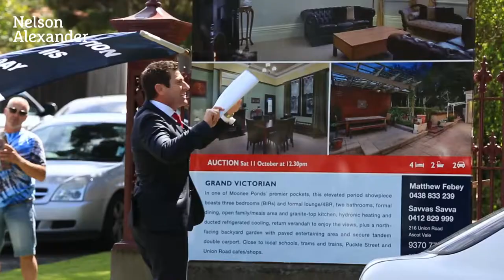Meet Matthew Febey of Nelson Alexander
“REAL ESTATE IS FULL OF BOTH CHALLENGES AND REWARDS; NOTHING PLEASES ME MORE THAN EXCEEDING A CLIENT’S EXPECTATIONS.”

With over a decade of industry experience under his belt, Matthew Febey has been a partner at Nelson Alexander since 2012. His honest and straightforward advice, combined with exceptional attention to detail and highly strategic property campaigns, have helped to make him a hugely successful and in-demand property professional.

Matthew is a high achiever who takes immense pride in his personal auction clearance rate, which is consistently above the industry average at over 90 per cent. In 2016, he was named by Hot Topic as one of the Top 100 Agents in Australia. He has also been awarded Nelson Alexander’s Salesperson of the Year accolade. “In real estate, every day is different. I relish the fast pace and love meeting new people,” Matthew explains. “I’m extremely proud to say that a significant portion of my work comes from repeat business and referrals.”

After hours, Matthew enjoys time spent with family and friends and keeping active with golf.